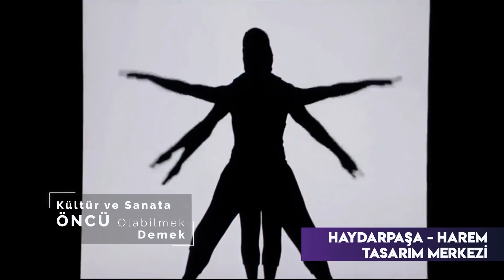Bizim için İstanbul demek; emek, hizmet, yatırım, vizyon, kültür ve sanat demek...‬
‪Daha güzel bir İstanbul için biz hazırız! ‬